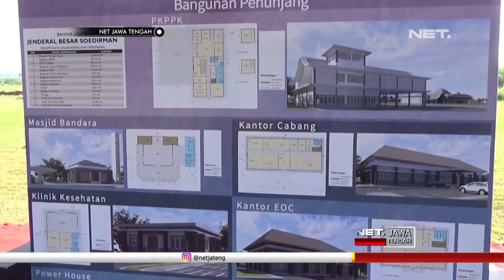Bandara Jensoed Di Purbalingga Akan Di Percepat Pembangunannya - NET JATENG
Menteri BUMN, Rini Sumarno, menyaksikan langsung proses pembangunan proyek Bandara Jenderal Besar Soedirman, di Kabupaten Purbalingga, Sabtu siang.
Dalam proses pembangunan bandara tersebut, landasan pacu akan diperpanjang sampai dengan 1600 meter, dari sebelumnya yang hanya 800 meter.

Diperkirakan, Bandara Jenderal Soedirman akan mampu menampung 500 ribu penumpang per tahunnya. Menteri BUMN  meminta kepada Direktur Utama Angkasa Pura 2 untuk mempercepat pembangunan, dan ditargetkan selesai pada masa angkutan lebaran tahun 2020.

“Sekarang pada dasarnya pakai kereta atau pakai mobil. Jadi kalau pengusaha butuhnya cepet, kita harapkan kalau bandara ini ada mempercepat pertumbuhan ekonomi, terutama industrinya. Jadi Insya Allah saya yakin dapat kita selesaikan dalam waktu 12 bulan. Jadi pokoknya targetnya ini semua puasa tahun depan ini semua sudah selesai, ini sudah testing run away, jadi pas waktunya mudik pesawat komersial sudah bisa operasi.” , ujar Rini Sumarno, Menteri BUMN.

Dalam pembangunan Bandara Jendral Besar Sudirman, PT Angkasa Pura 2, telah menyiapkan investasi sebesar 350 miliar rupiah. Diharapkan , pembangunan bandara ini juga akan mempermudah akses transportasi , yang saat ini hanya bisa dicapai melalui transportasi darat.